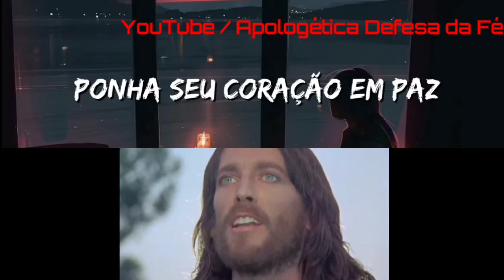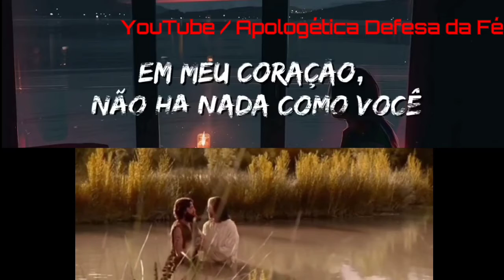RA-PA-PA MUSICA VIRAL TIKTOK QUE DIZEM LEMBRAR A JESUS HADAL AHBECK ISSAM ALNAJJAR TRADUZIDO